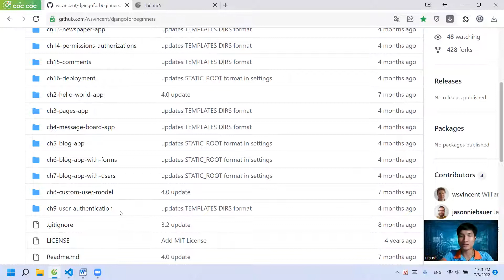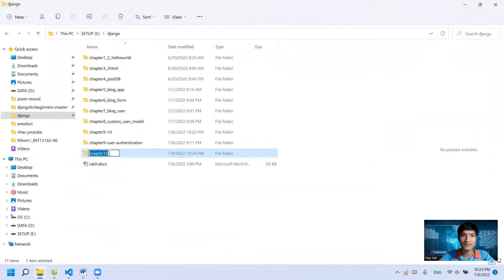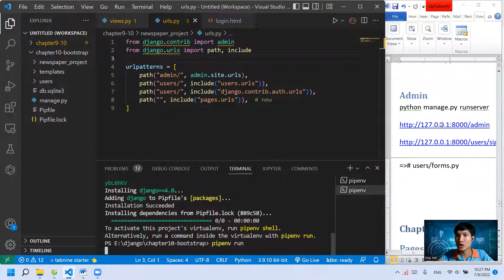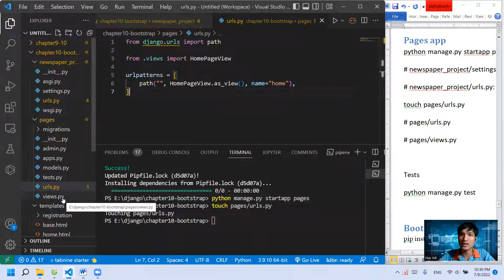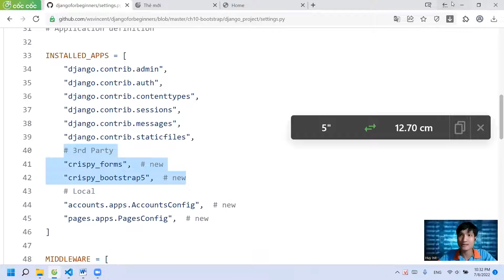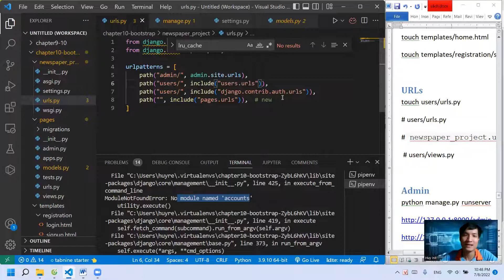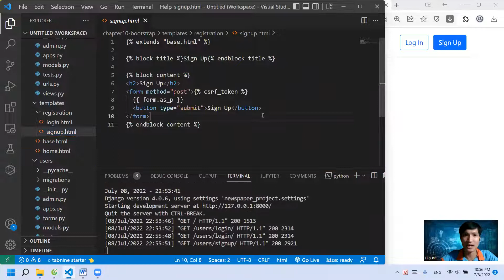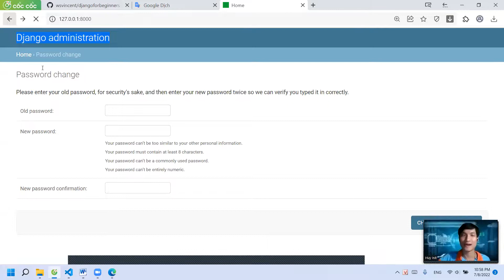EXPIRED - Học nhanh Django (Coded) Chương 10: Django và Bootstrap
Cám ơn các bạn rất nhiều vì đã xem video của mình trong số hàng triệu các video ngoài kia . Series này là chuỗi video bản thân mình tự học Django và quay lại . Do kinh nghiệm chưa nhiều nên các bạn có vấn đề gì thì góp ý mình với nhé . Nhưng nhìn chung mình thấy cuốn sách này thật sự rất tuyệt vời luôn.